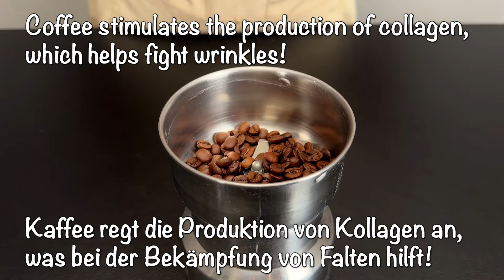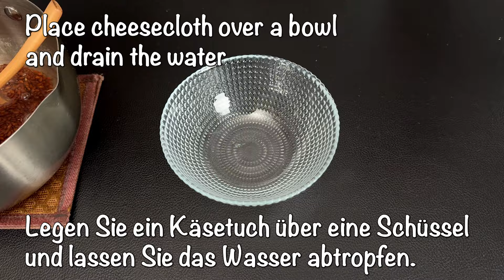Kaffee ist um ein Vielfaches stärker als Botox! Strafft die Haut! Reduziert das Auftreten von Falten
Koffein ist aufgrund seiner vielen wohltuenden Eigenschaften nicht nur ein starkes Antioxidans und verlangsamt das Wachstum von Krebszellen, sondern verbessert auch wirksam den Zustand der Haut und macht sie elastischer und jugendlicher. Kaffeepeelings peelen und reinigen nicht nur die Haut, entfernen abgestorbene Zellen und regen die Durchblutung an, sondern tragen auch dazu bei, das Auftreten von Falten zu reduzieren, indem sie Zellregenerationsprozesse anregen. Kaffeesahne ist reich an Antioxidantien und spendet Feuchtigkeit und nährt die Haut, sodass sie gesund und strahlend aussieht. Gesichtsmasken mit Kaffee verbessern aufgrund ihrer feuchtigkeitsspendenden und tonisierenden Eigenschaften die Hautstruktur, machen sie glatt und elastisch und helfen zudem, Falten zu reduzieren. Diese innovativen Produkte auf Kaffeebasis bieten umfassende Hautpflege, damit Ihre Haut jugendlich und gesund aussieht.

Zutaten:
Milch mit hohem Fettgehalt, 200 ml (6,7 fl oz).
Kaffee 2 Esslöffel.
Leinsamen 2 Esslöffel.
Wasser 200 ml (6,7 fl oz).
Traubenkernöl 1 TL.
Rosenöl 15 Tropfen.
Vitamin E-Öl 15 Tropfen.
Kichererbsen 2 Esslöffel.

📢 Schalten Sie Untertitel in Ihrer eigenen Sprache ein. Mein Video wurde in über 60 Sprachen übersetzt. VIELEN DANK